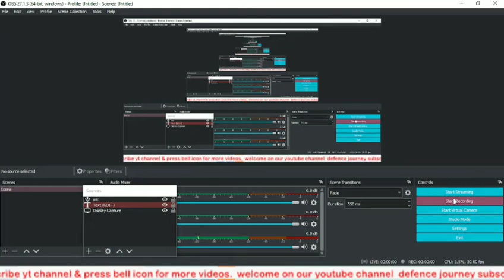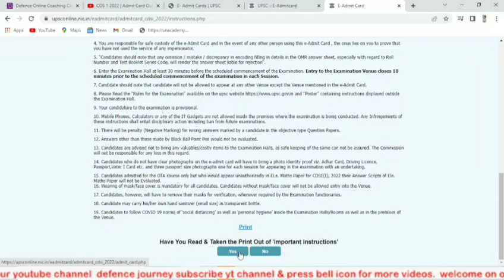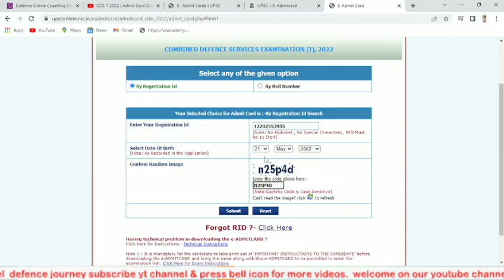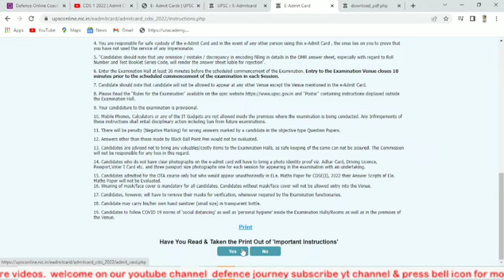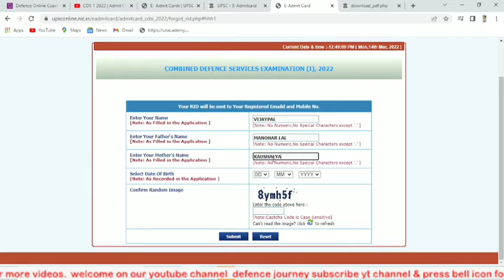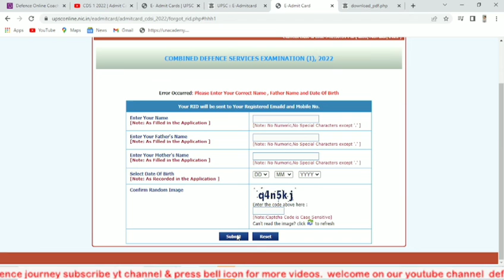CDS 1 2022 Admit Card out | How to dawnload CDS admit card | how to recover CDS reg. number